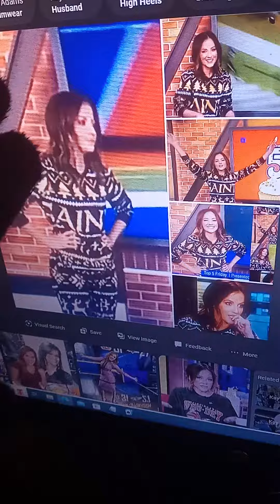the puzzles you see in life. Even in football.👀